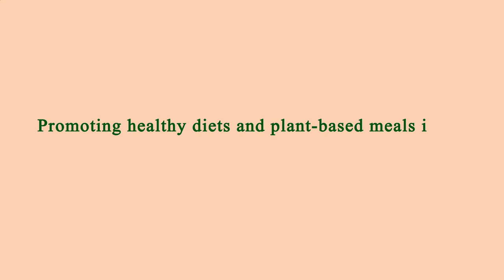Restaurant Area Near Me Manhattan 10012 NY, New York County, New York, United States